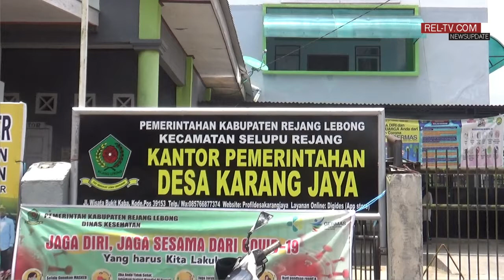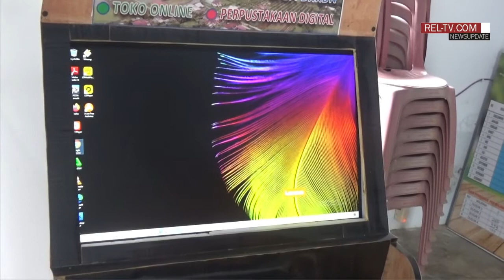Desa Karang Jaya Fokus Bangun Fisik dan Bidang Pendidikan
REJANG LEBONG, REL-TV.COM: Pemerintah Desa Karang Jaya, Kecamatan Selupu Rejang, Kabupaten Rejang Lebong tahun 2021 melaksanakan sejumlah pembangunan mulai dari pembangunan bidang pendidikan, kesehatan, infrastruktur dan pemberdayaan.

Kepala Desa Karang Jaya melalui Kaur Keuangan Rian Nopriansyah menuturkan, khusus pembangunan fisik, Desa Karang Jaya membangun tembok pelapis tanah dan saluran drainase sepanjang 100 meter di Dusun IV.

"Untuk tembok pelapis tanah itu panjang 140 meter dengan ketinggian 180 cm, Rp 124 juta. Untuk drainase Rp 86 juta kurang lebih, volume 100 meter. Kalau progres untuk penahan tanah 100 persen sudah jadi. Kalau untuk yang drainase itu baru sekisaran 60 persen," kata Rian.

Sementara itu, untuk bidang pendidikan Desa Karang Jaya memiliki perpustakaan inklusi dan untuk tahun ini pihak desa menganggarkan pembelian berupa 5 unit komputer untuk perpustakaan online dan digital desa.

"Terus yang lainnya di bidang pendidikan, kita menganggarkan pendidikan anak-anak. Jadi kalau anak-anak datang ke sini sore, atau gimana biar gak bosan baca buku, itu kita anggarkan TVnya itu 60 inchi. Kalau untuk anggaran komputer dan lain-lain sekitar Rp 55 juta. Udah terealisasi semua. Mungkin keinginan kami kepada masyarakat lebih proaktif lagi, lebih ikut membaur dengan pembangunan desa kita sendiri," kata Rian. []